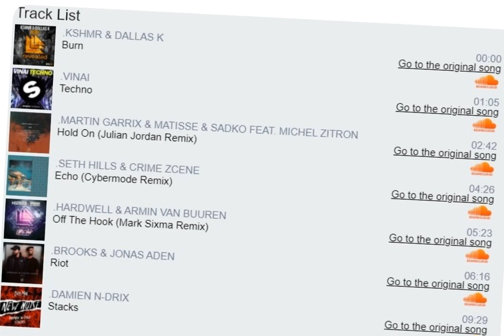First no dj mix - made it on computer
kshmr - burn
vinai - techno
seth hills crime zcene - echo
hardwell armin van buuren - of the hook
brooks jonas aden - riot
damien n-drix - stacks